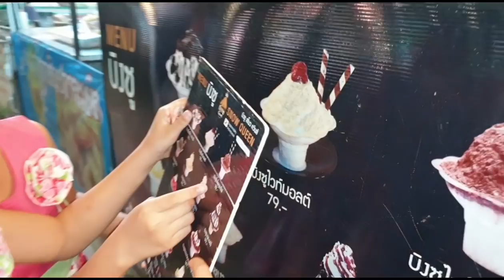น้องอุ๋มอิ๋มพาไข่มุกไปกินปลาทะเล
ฝาแฝดอีสาน